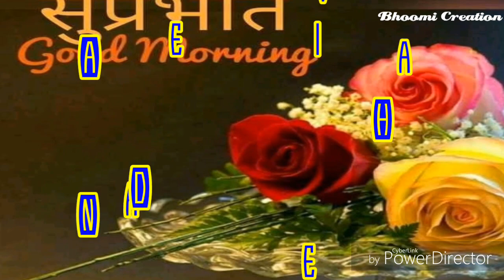GOOD MORNING video - WhatsApp